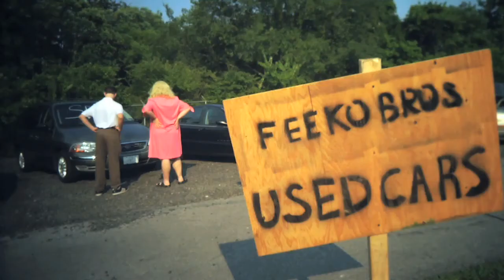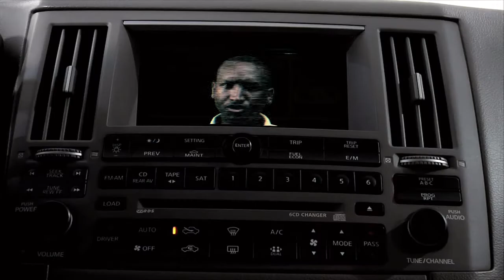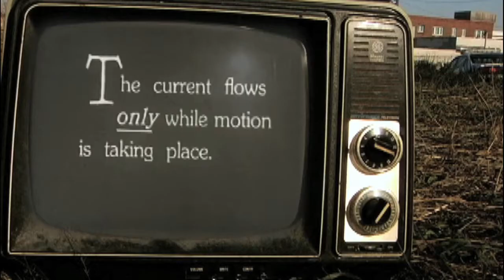Reel 2009 updated for youtube